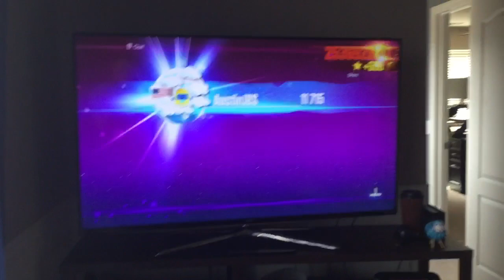Austin fights a Just Dance 2017 boss in the song, “Boom Clap”!!!!!!!!